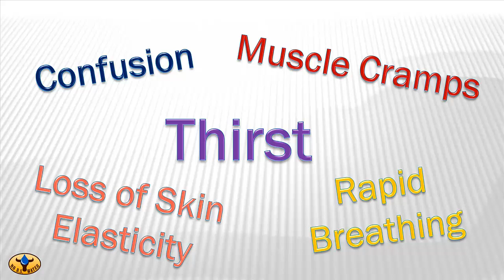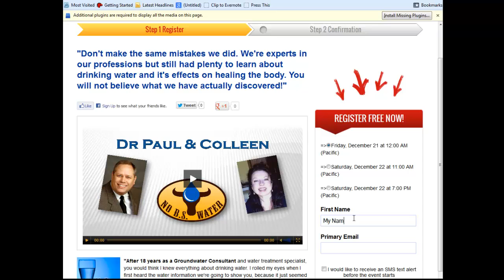Thirsty Means Dehydration - Do You Think of Tap Water?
- THE place for water education.  In this video, Dr Paul from No BS Water discusses the fact that when you're thirsty you don't need hydration -- you need REhydration.  A look at dehydration symptoms and dehydration reaction and all the options for hydration, from soda to juice to coffee, tea, and energy drinks, but the ultimate hydration comes from water.

presents a follow-up video that discusses bottled water vs tap water, bottled water brands, bottled water prices, bottled water shelf life, and natural bottled water.  It takes more than just a tap water filter to get the best healthy water.  Dr Paul and Colleen make the team called No BS Water that brings you excellence in water education about drinking water.